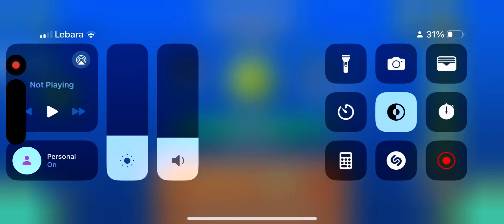Geometry dash - Extreme Demon - Bloodbath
Yo, this is my first extreme demon. Woohoo, happy dashing